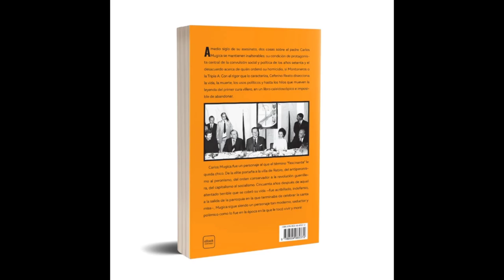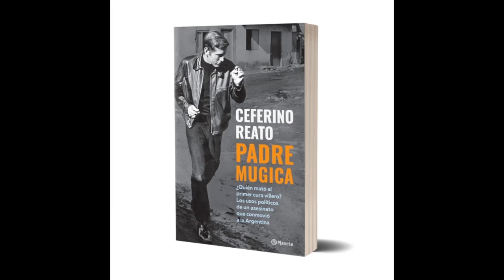Ceferino Reato – Periodista y escritor